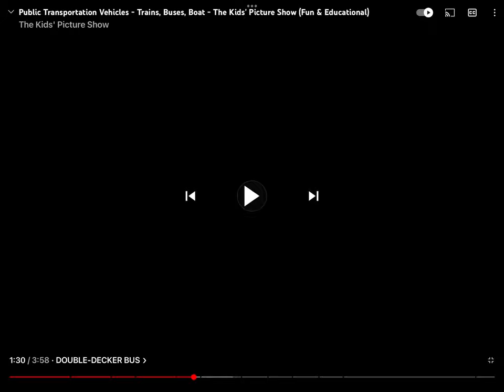Public Transportation Vehicles S01E06 Commuter-train